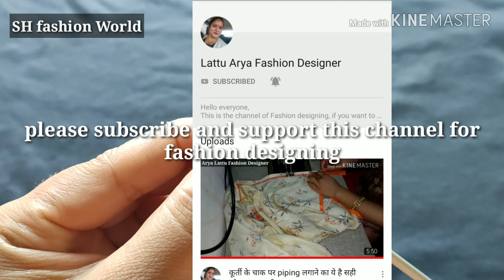दो रंगों का इतना आसान और सुंदर बुनाई डिजाइन जिसे आप एक बार जरूर बनाना चाहेंगे hindi (eng sub)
Hello everyone,
This is two colours knitting design for any project you want to knit.
Cast on multiple of 2 sts.

Cast on multiple of 3+4.
I make video in hindi language and gives subtitle in english so you can easy understand my knitting patterns.

If you have any problem for learning please leave a comment so I help you.
Thanks.
If you want to make this design watch this video.

You can make this design in any type of wool thick or thin.

I used baby wool and 10 no.  Knitting needles.

ABRRIVATION:-

RS:-  Right side.
ws:-  wrong side.
K :- knit.
P:- purl.

 * -  pattern start

Design Skill:- Easy.

you can send me Design:-

baby bootie playlist  click bellow the link to learn:-

Ladies sweater design playlist link